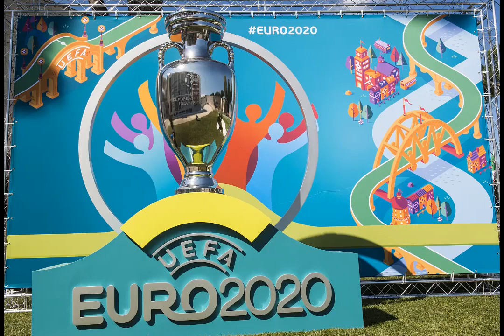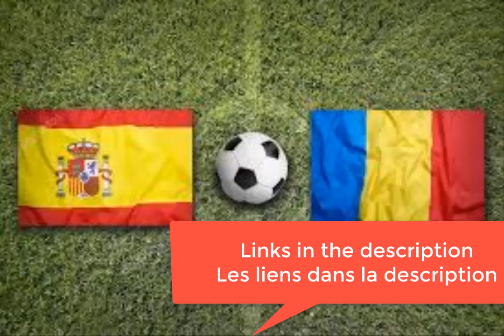Euro 2020: Live stream espania vs romania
▬▬▬▬▬▬▬▬▬▬▬▬▬▬ஜ۩۞۩ஜ▬▬▬▬▬▬▬▬▬▬▬
▬▬▬▬▬▬▬▬▬▬▬▬▬▬ஜ۩۞۩ஜ▬▬▬▬▬▬▬▬▬▬▬